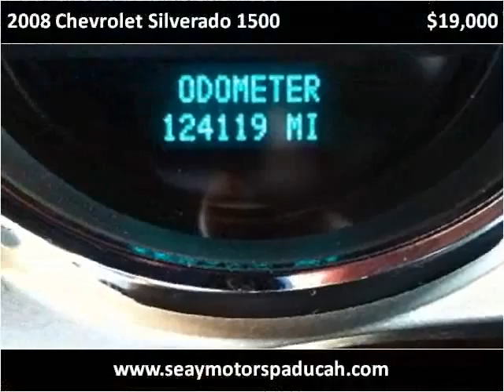2008 Chevrolet Silverado 1500 Used Cars Paducah KY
This 2008 Chevrolet Silverado 1500 is available from Seay Motors.